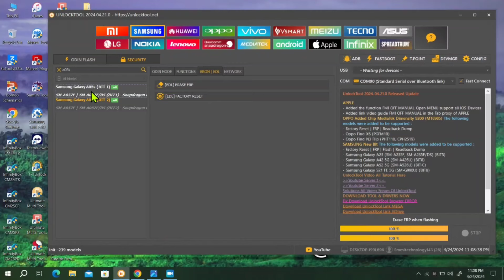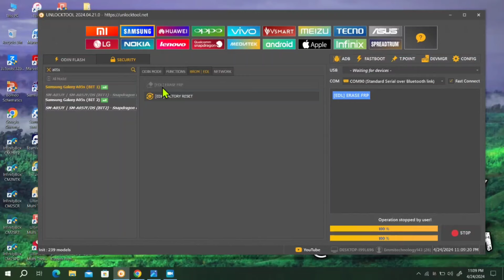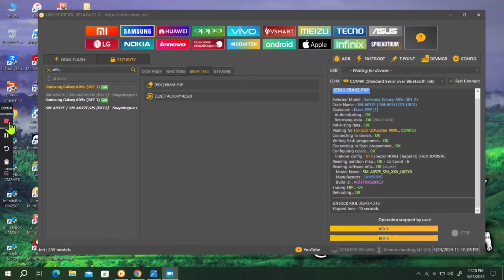Samsung a05s Frp Bypass By Unlocktool/Samsung a05s Frp Unlocktool